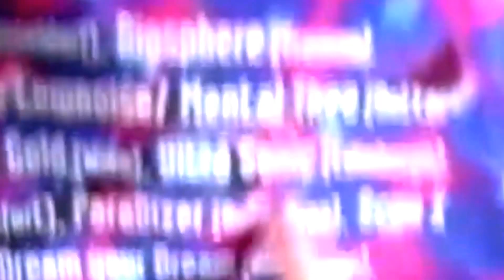TECHNO 90s (Belgian Techno & Italian Techno) ☼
TECHNO 90 / Belgian & Italian Techno Style (From Belgium , Italy , Netherland , Germany , Uk)

2 Brothers On The 4th Floor - 4th Floor Techno Dub (Can't Help Myself) (1990)
F-40 - Yes (Deep Techno Mix) (1991)
R.A.F. - Just Take Me Higher (Extended Mix) (1993 & 1994)
Galaxy 2 - Somebody Screams (Techno Version) (1991)
Candy Beat - Feel Alright (Synt Mix) (1992)
Two Little Boys - Stylophonia (Land Of Aus Instrumental) (1991 & 1992)
Rozalla - Everybody's Free (Free Bemba Mix) (1991 & 1992)
Clubzone - Hands Up (12 Euro Mix) (1994 & 1995)
Cappella - Don't Be Proud (Axis Edit) (1995)
Ultra Sonic - Do You Believe In Love (Dance Like Yer Dad Remix) (1996)
Dead Or Alive - Nukleopatra (Radio Edit) (1995 & 1996)
2 Lips - Moi Non Plus (1997)